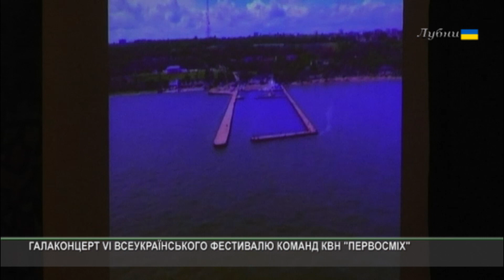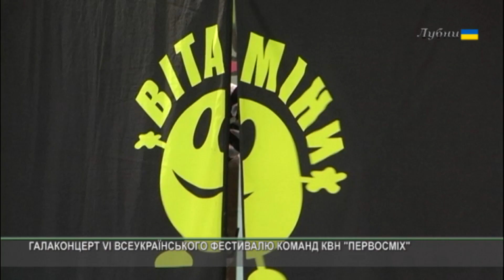ГАЛАКОНЦЕРТ VI ВСЕУКРАЇНСЬКОГО ФЕСТИВАЛЮ КОМАНД КВН ПЕРВОСМІХ